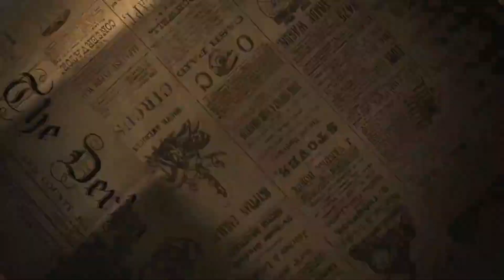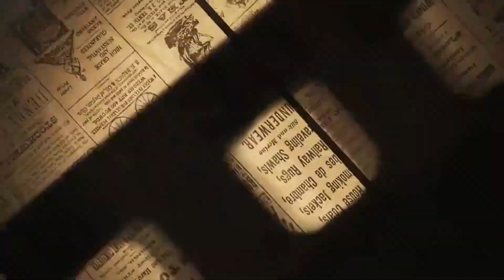माणगाव आपला बझार चोरी झाली की नाही झाली? शटर फोडले पण तक्रार नाही